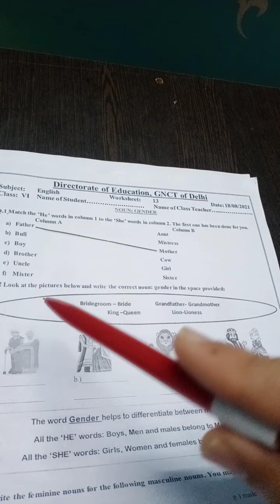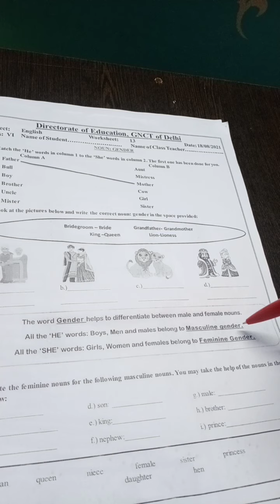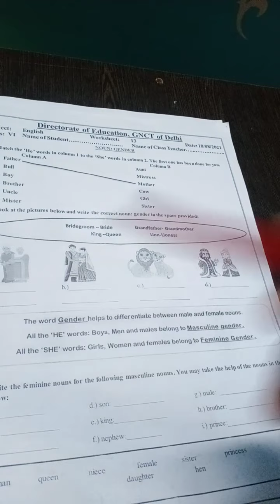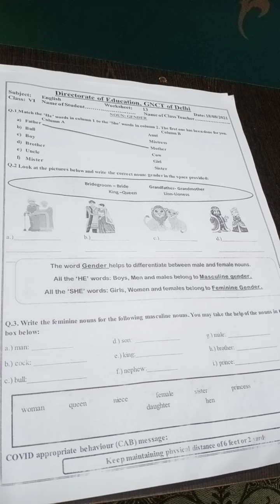Worksheet no.13 : Subject English : Class VI